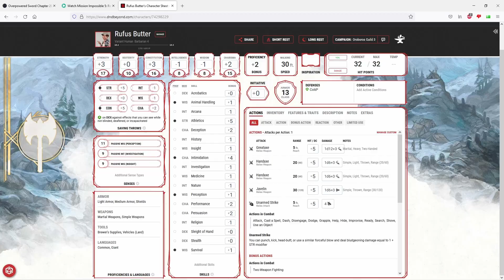D&D Session: 18karrot (1) - Kids Drink Alcohol 2